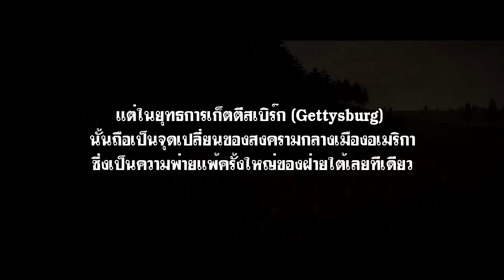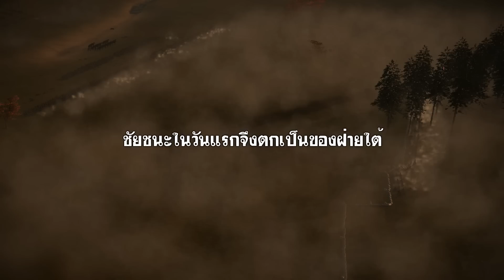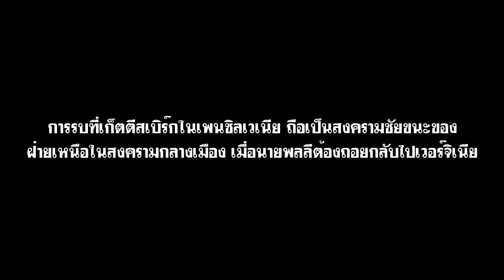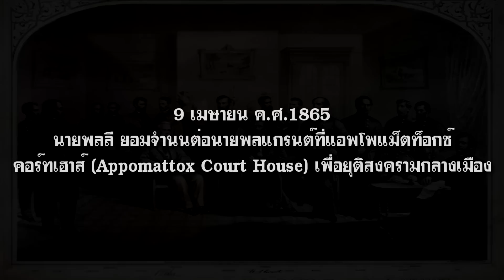Total War History|สงครามกลางเมืองอเมริกา 04 - การรบที่เกตตีสเบิร์กและจุดจบของสงคราม [END]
Total War Machinima ผลงานนี้จะกล่าวถึงประวัติศาสตร์สงครามกลางเมืองอเมริกาเฉพาะเหตุการณ์สำคัญตั้งแต่เริ่มจนจบสงคราม (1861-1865)
รายละเอียดจะแค่สรุปให้ฟังและไม่เจาะลึก ผลงานชิ้นนี้จึงทำออกมาเพื่อให้ผู้สนใจในประวัติศาสตร์ ได้ชมแล้วอาจเกิดความสนใจในสงครามกลางเมืองอเมริกาแล้วอยากไปศึกษาเพิ่มเติม.
การรบที่เกตตีสเบิร์ก (Battle of Gettysburg)
และจุดจบของสงครามกลางเมืองอเมริกา.